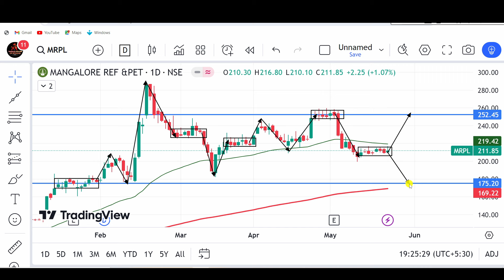MRPL SHARE LATEST NEWS, MRPL SHARE NEWS, MRPL SHARE PRICE, MRPL SHARE ANALYSIS, MRPL STOCK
stock market,
stocks,
stock market news,
money,
cnbc,
financial news,
business news,
breaking news,
finance news,
cable news,
investing,
news station,
us news,
world news,

stocks,
day trading,
trading,
stock market,
share market,
swing trading,
intraday trading,
niraj joshi,
intraday trading for beginners,
miss trader,

stock market,
stock market news,
share market,
stocks,

‎ProCapital.MohdFaiz